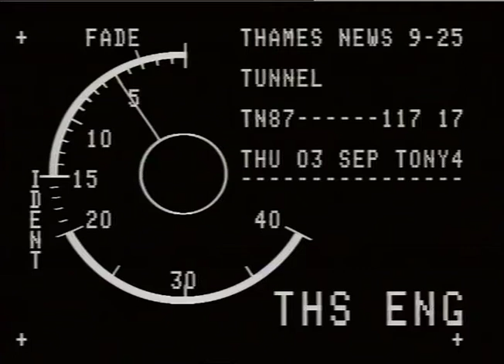TN-87-117-017.m4v | Thames News Archive Footage